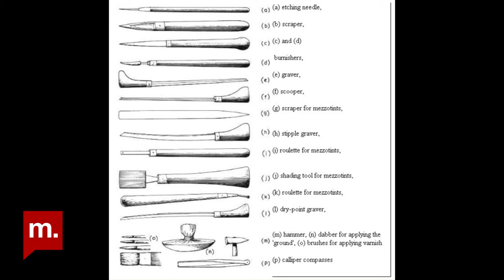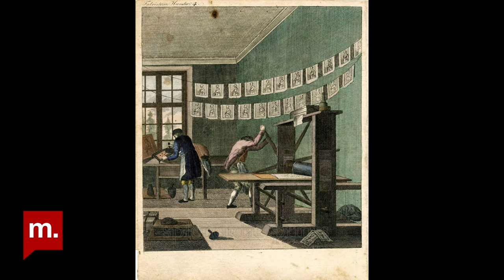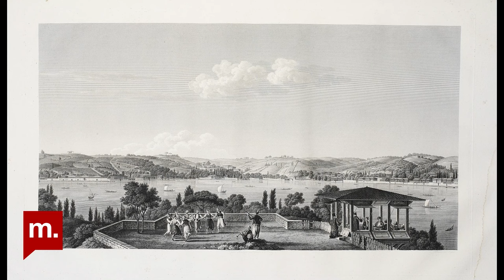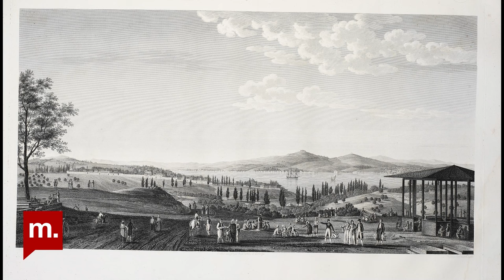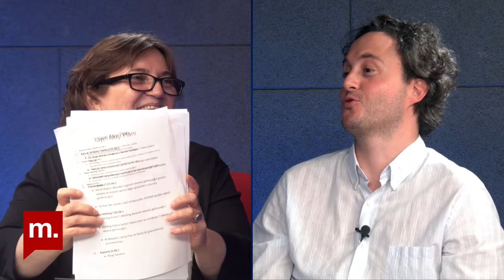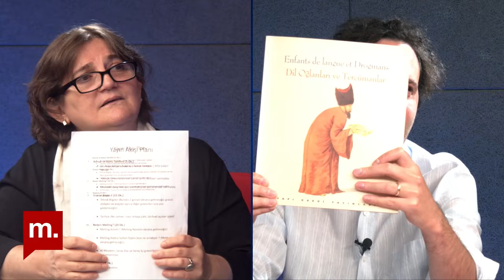Ayşe Yetişkin Kubilay anlatıyor: Melling ve İstanbul gravürleri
Gravür nedir? Tarih anlatımı açısından ne önem arz etmektedir? Fransız ressam Melling’in İstanbul gravürleri bize ne anlatmaktadır?

Eksik Olan'da bu hafta Alp Kozanoğlu, İstinye Üniversitesi'nde görevli Dr. Öğretim Üyesi, sanat tarihçisi Ayşe Yetişkin Kubilay ile söyleşti.